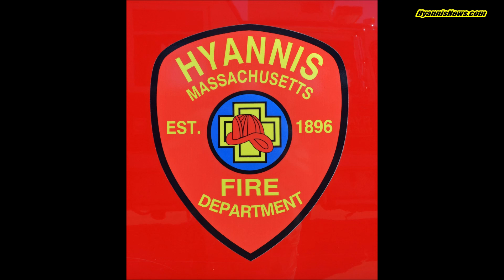*** LISTEN *** TWO MALES WITH STAB WOUNDS AT HYANNIS RESIDENCE...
HYANNIS  –  Barnstable Police responded to 52 Compass Circle at around 10:17 a.m. yesterday morning  –  Saturday, August 6, 2022  –  for two males with stab wounds to their arms.

Two Hyannis FD ambulances also responded.  EMTs donned bulletproof vests while staging nearby.   The ambulances continued to the residence once officers secured the scene.  As you will hear in the following HN “video,” EMTs radioed that a tourniquet would be necessary for one of the patients.  A HFD engine also eventually responded to the scene to assist.

According to police radio traffic, both suspects were still on scene.  At one point the term suspect/victim was used during police chatter.  It's unknown whether or not the two males had been in a fight with each other...

HN reached out to the Barnstable Police Department for additional details and will update this report when a official statement becomes available.

A member of the Sheriff's Crime Scene Unit responded to assist with photos at Cape Cod Hospital.

Barnstable Police Detectives are investigating...

The following HN “video” contains police and fire radiio transmissions...